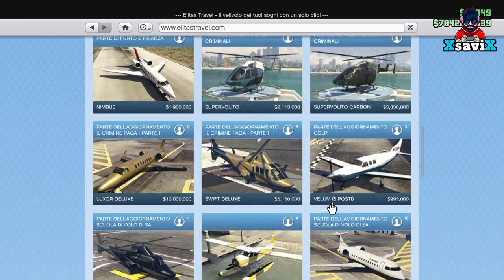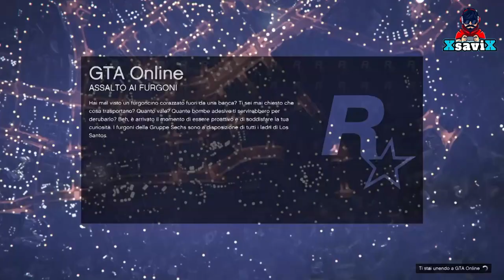Gta5*💥Nuovo Com to COM Scambio Veicoli💥Aerei💥Facile💥XsaviX*💥XboXone, ps4